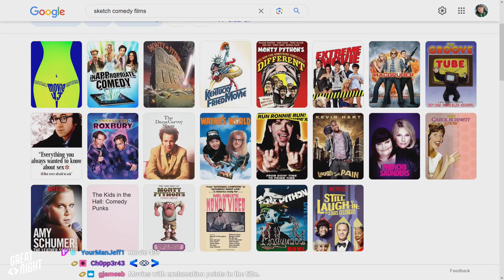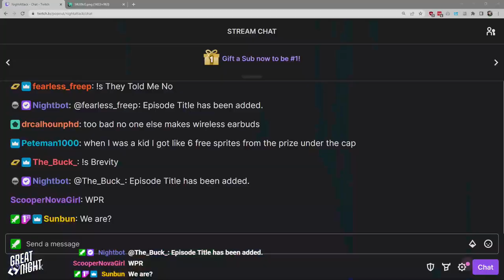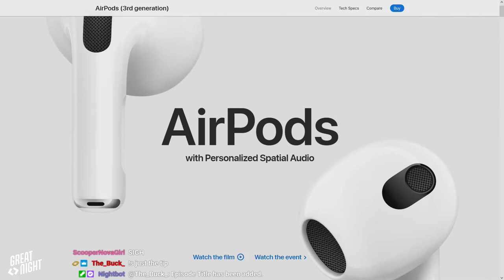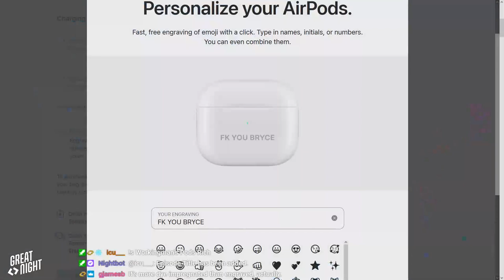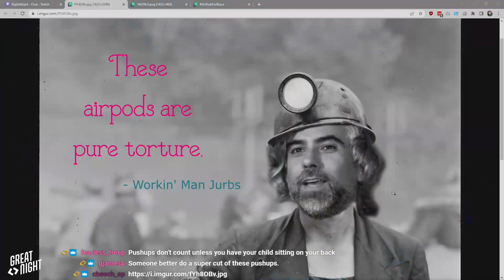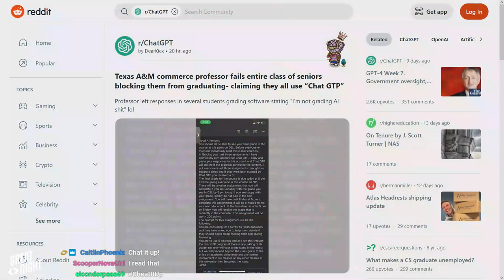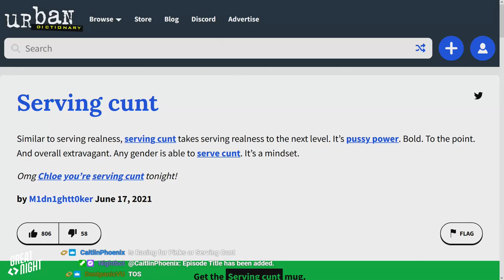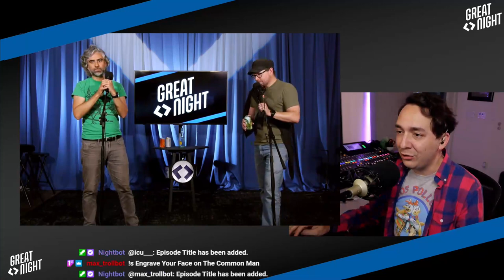Great Night #99: I'm Starting To Think People Don't Understand How Long Titles Are Supposed To Be...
An AirPods professional with a wink and tongue stuck-out. Hashtag Poop It Up! Just a moment for National Prayer Day. CheatGPT and rabid Swifties! We'll lay down until the game starts.
The internet knows Brian and Justin, but do the guys know who the internet thinks would win these head-to-head battles? It's Head2HeadGPT!